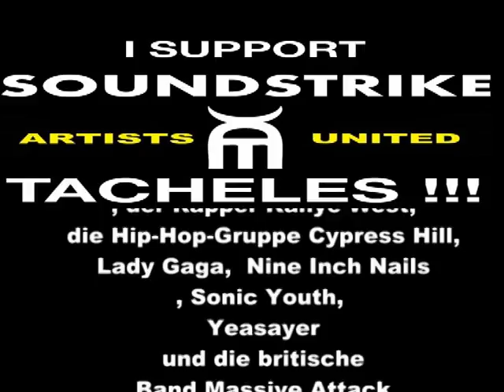GLOBAL SOUNDSTRIKE BERLIN - A.M.T & Willi Wombat Band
SOUNDSTRIKE BERLIN
GLOBAL SOUNDSTRIKE

Gegen Fremdenfeindlichkeit, Rassismus und Kriege
Contra la xenofobia, el racismo y la guerra
Against xenophobia, racism and wars
Contro xenofobia, razzismo e la guerra

ARIZONA - USA - CANADA
TOKYO - BERLIN